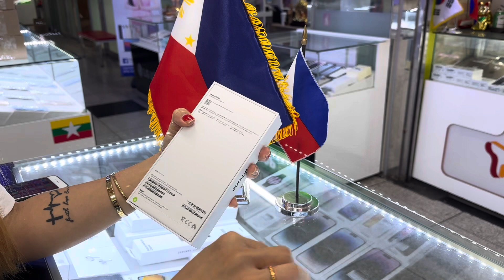released October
So ayan n nga ang iPhone 📱 15promax 😅
Go na mga nag inquiries nito!
Remember wla pa cash line plang at limited
Need mga pa reserve
narie Ansan